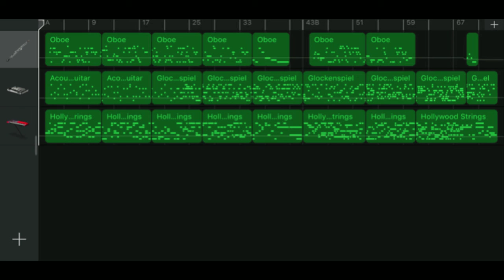Iphone GarageBand song 88 (oboe, glockspiel, hollywood string)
*Instrument
 - Oboe
 - Glockenspiel